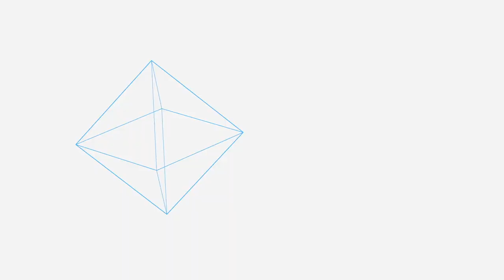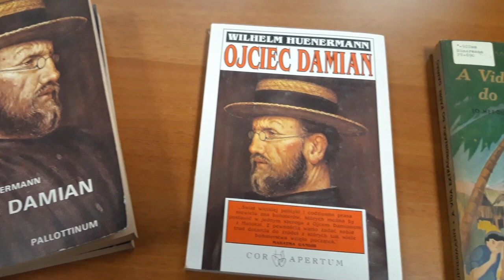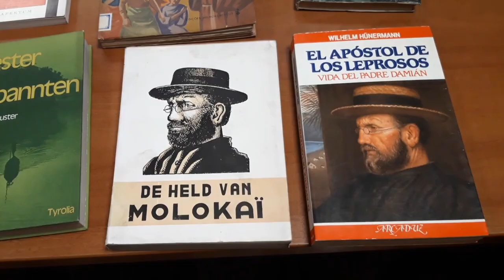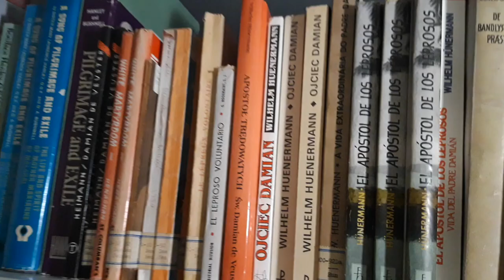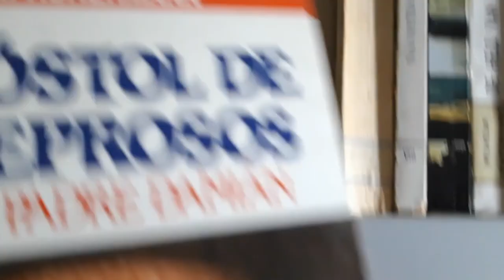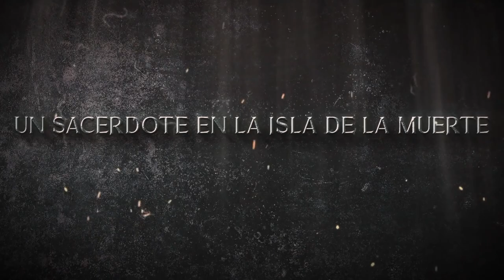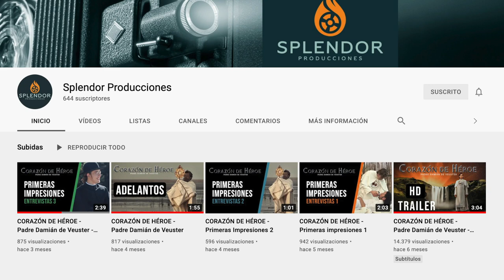🎬 Nueva película de San Damián de Molokai: 'Corazón de Héroe'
En ‘Cruzando Fronteras’ viajamos hasta Argentina para dialogar con el hermano Luis Javier Zito MC sobre su película ‘Corazón de Héroe’, dedicada a la vida y obra de san Damián de Molokai, en la que han participado más de 450 personas. También conversamos con el protagonista que encarna al padre Damián, Santiago Morgan, que, tras la grabación, entró en el instituto Miles Christi donde ahora se prepara para ser sacerdote.

Interviene, además, en el programa Tamara Cordero Jiménez, directora de la revista 21.